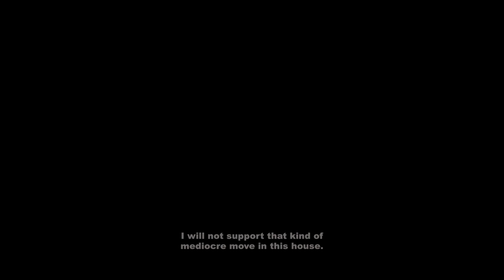Governor@JaymoUleMseeOfficial 's job under threat - Ms Politician - movie trailer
Governor @Jaymo Ule Msee  's job under threat - Ms Politician - movie trailer.

Leaders of corruption cartels in Kenya show up and offer goodies following massive corruption scandals that have seen the country lose trillions of shillings into their hands.

They say this will cushion them from the effect of Covid-19 and save their lives as their profits are under a threat.

Busted by seven women for cheating, saba!
Great surprise for the amazing new chic 😍😍😍😍😍😍😍❤️❤️

Can you get her number? Let's see how fisi you can get